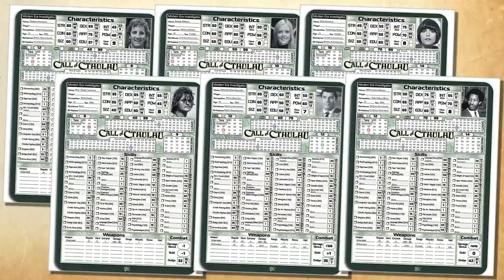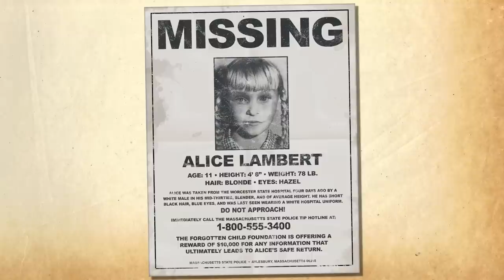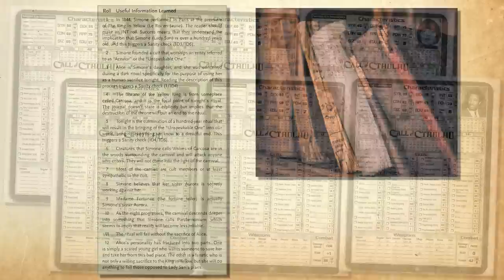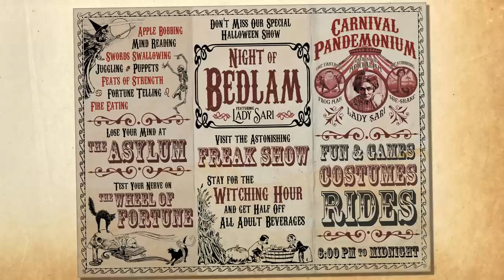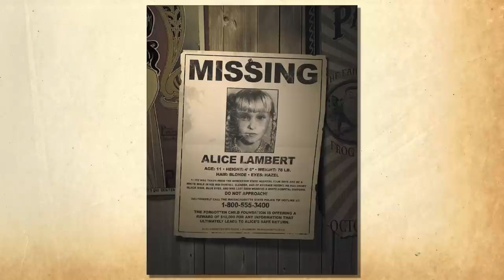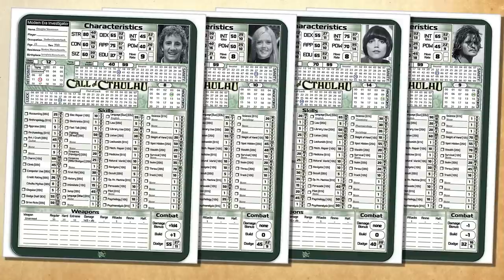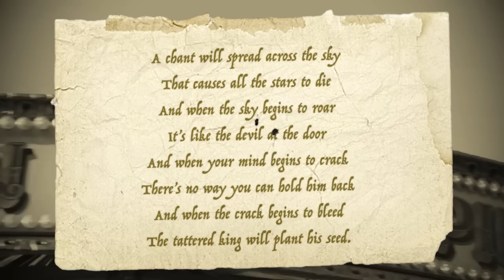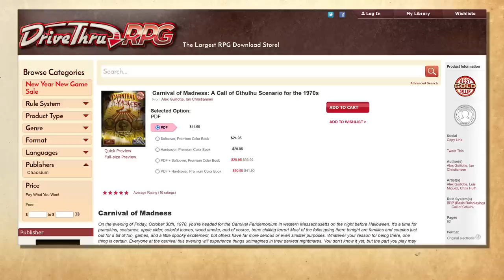Call of Cthulhu: Carnival of Madness - RPG Review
Taking a trip into Carnival of Madness, an elaborate Call of Cthulhu adventure set in 1970 in the vein of the old 'grindhouse' exploitation movies. Written by Alex Guillotte and Ian Christiansen, the scenario is a whopping 90 pages long, but playable in a single session.

For the nursery rhyme audio clips by the ZeroDead Podcast (and a huge thank you to them for offering these)

GOT DICE?
Check out the Q-Workshop Seth Skorkowsky RPG Icons Dice, a 10-die set that I designed with Q-Workshop

SHIRTS!